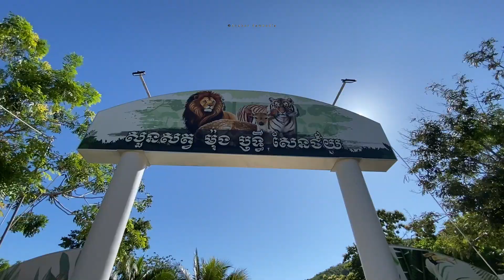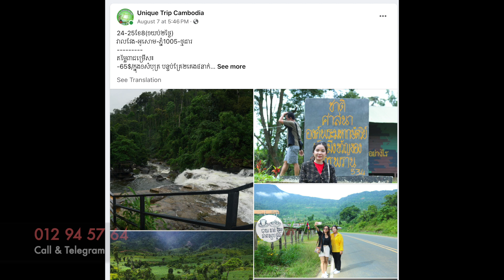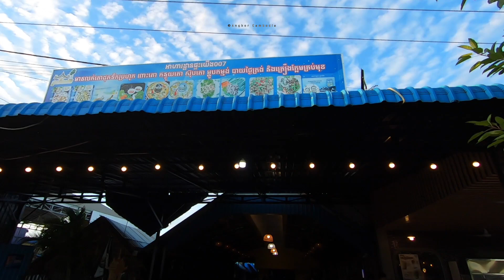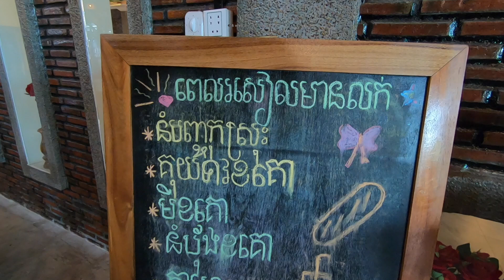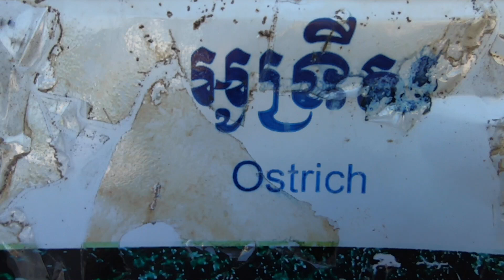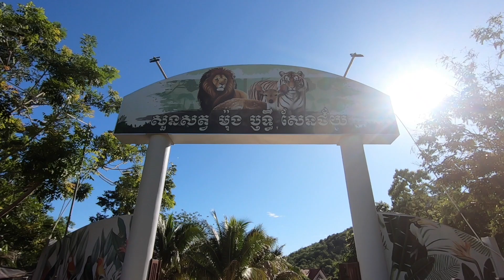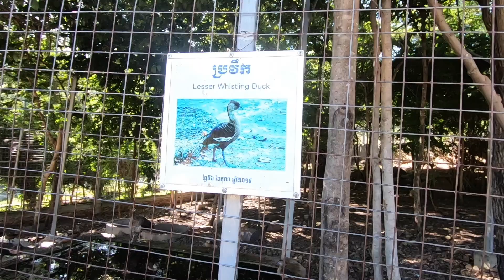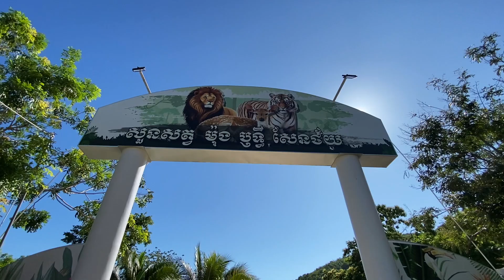🌲Nature & 🐒Wildlife in a Day: Mong Rithy's Zoo & Kirirom National Park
Join us on an exciting one-day adventure as we explore two of Cambodia's hidden gems: Mong Rithy's Zoo and Kirirom National Park! 🐒🌲

In this video, we'll take you through the highlights of both locations, sharing tips on what to see, where to go, and how to make the most of your day trip. Don't miss out on this perfect blend of wildlife encounters and natural beauty in Cambodia!